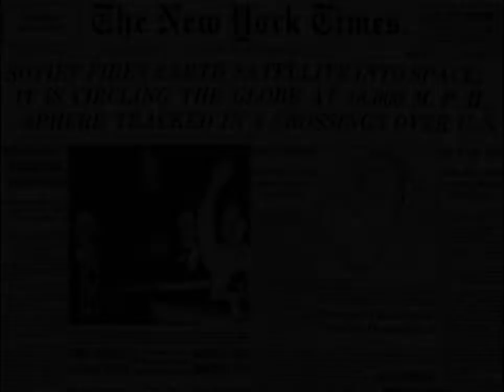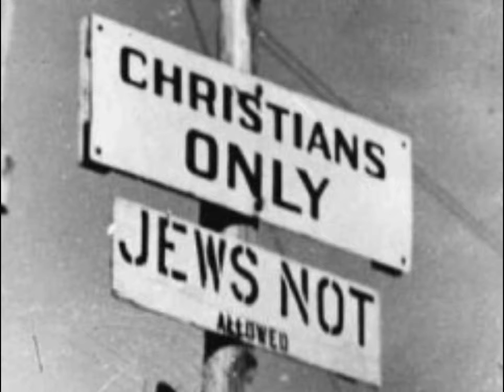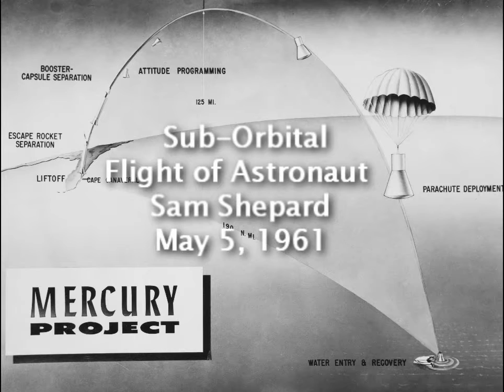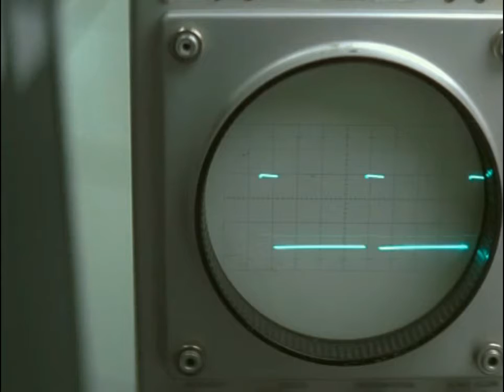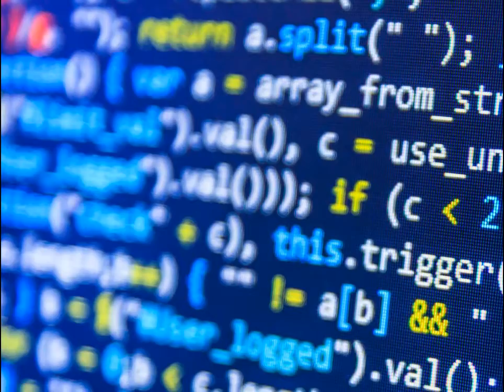Hidden Meanings Behind the "Hidden Figures" Movie (Spoilers)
Selected by “Conscious Movie Reviews,” “Hidden Figures” is a historical drama about Black women in the NASA space program.  Called "Computers with Skirts," mathematicians Katherine Johnson, Mary Johnson, and Dorothy Vaughan were hired at NASA's Langley Research Center in Virginia during the space race between the U.S. and Russia that's currently being waged by billionaires.  Even though they experienced racism (from Jim Crow Laws) and sexism in the workplace, these three African American women achieved professional milestones at NASA by contributing their talents to make the manned missions, like the sub-orbital and orbital flights, into space a reality.